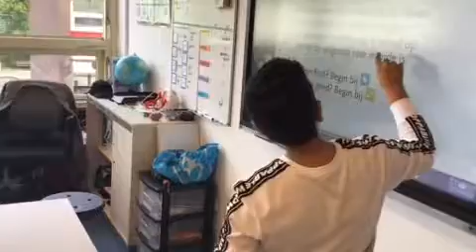Promotiefilm leerlingen Minister Marga Klompeschool